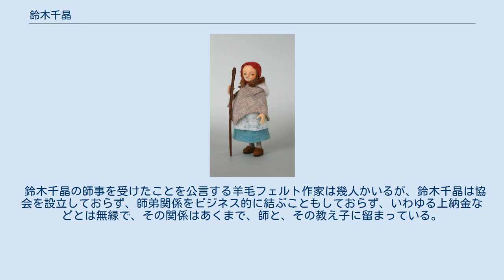鈴木千晶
鈴木 千晶（すずき ちあき、1973年1月20日 - ）は、日本の人形作家。
「羊毛倉庫」名義で創作活動を行い、特に羊毛フェルトの立ち人形のパイオニア。
配偶者は映像プロデューサーであるスズキノブヨシ。
 羊毛の人形は、ぬいぐるみの延長線上として、動物をモチーフにしたものが多い中、鈴木千晶がつくる人形は、小説や絵本、映画、絵画などからの着想によるものも多く、小道具や背景もほぼ自作したものをジオラマ的に配置したものも少なくない。
 羊飼いの少女（2007） 東京、横浜、名古屋、大阪、福岡にて、羊毛フェルト人形の講座の講師を勤めている。
（2019年1月現在） また地元の小学校でワークショップの講師を行ったり、絵本の読み聞かせの奉仕活動など、社会貢献活動にも積極的に取り組んでいる。
 この頃三軒茶屋中央（2014年閉館）でモギリ嬢 出産を機にシュタイナー教育の考えに触れる。
ウォルドルフ人形の製作などを行う。
 この頃、機織りや、藍染めなどの手仕事をはじめる。
 東京都北区の幼児教育支援の団体などに参加し、染めのワークショップなどを行う。
 出品作にはスウィーツが多く、今ではあまり見られないモチーフ。
 この頃、羊毛工作人と名乗り、自宅にて羊毛フェルトの教室を開く（４人〜６人ほど） 　　　横浜ヴォーグ学園にて講師を始める 　　　日本手芸協会（渋谷）にて講師 　　　ヴォーグ学園心斎橋校にて講師を始める 　　　熱海市立桃山小学校にて児童を対象にしたワークショップ＃1（夢学校） 　　　東京スピニングパーティで初の講演「羊毛倉庫、人形のヒミツ」（9.26） 　　　　　　この時に図録的な同名写真集を10冊限定（6500円）で販売 2009年5月のヴォーグ学園の講座の卒業展として行われた「18人のピノキオ展」の時に結成されたヒツジ舎（ひつじや）という、鈴木千晶の弟子を中心としたグループがある。
 主にデザインフェスタなどを中心に羊毛フェルトのグループ展を行う。
 鈴木千晶の師事を受けたことを公言する羊毛フェルト作家は幾人かいるが、鈴木千晶は協会を設立しておらず、師弟関係をビジネス的に結ぶこともしておらず、いわゆる上納金などとは無縁で、その関係はあくまで、師と、その教え子に留まっている。
 掲載誌インタビュー、略歴より